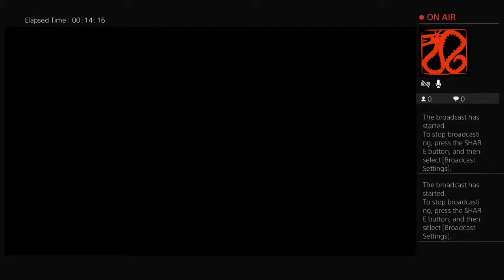Need For Speed Heat Crew Play Online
Cooleli Adventures